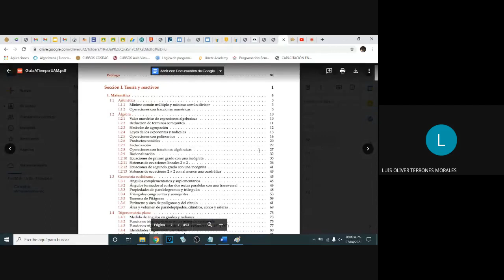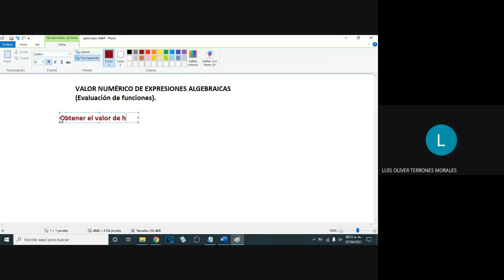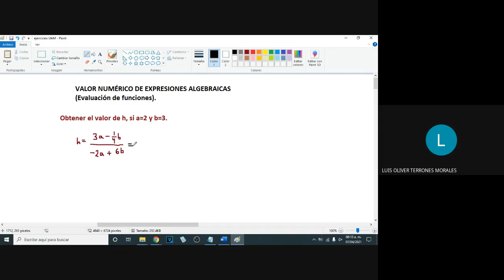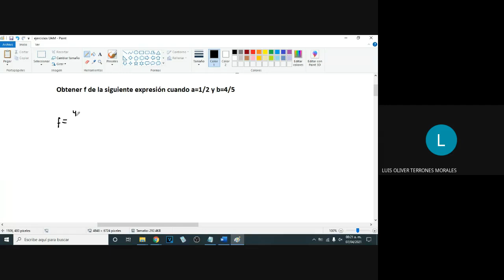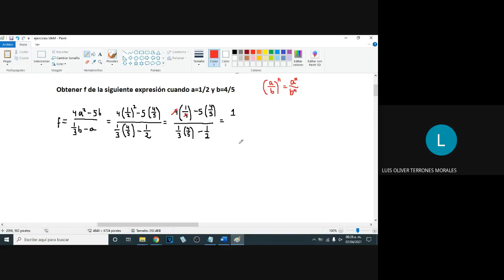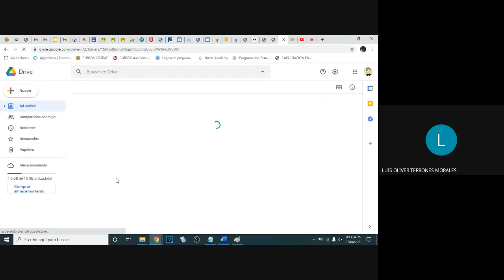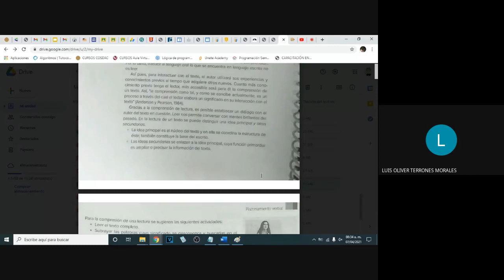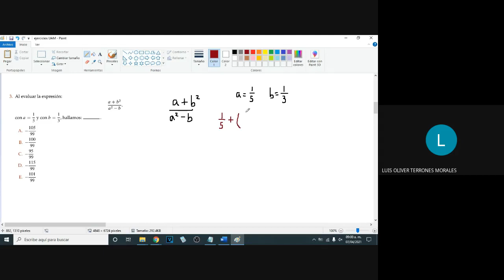CURSO UAM SEMANA 2 07 ABRIL 2021